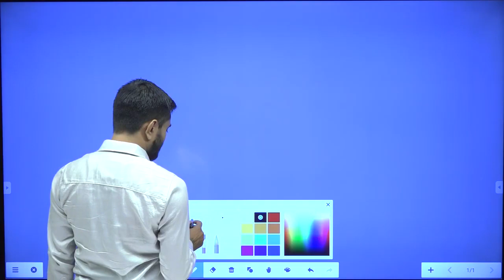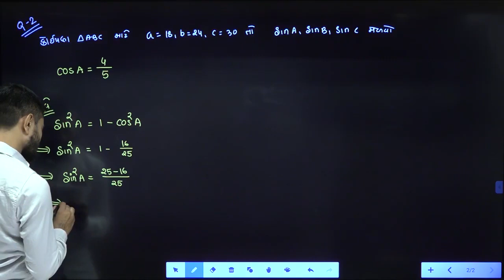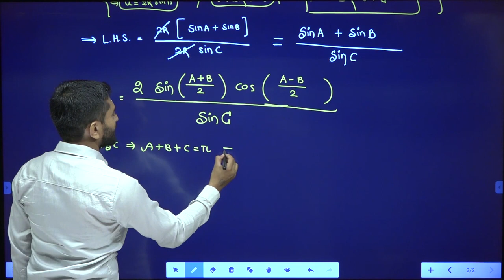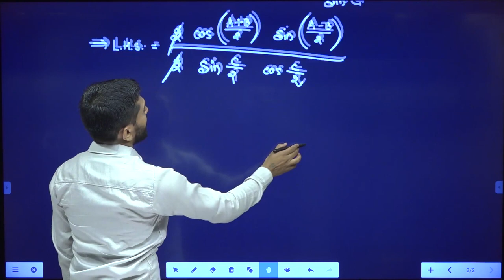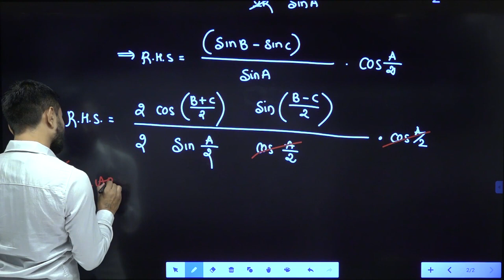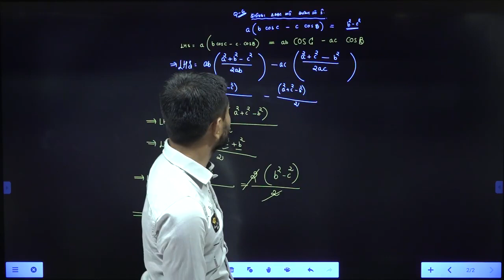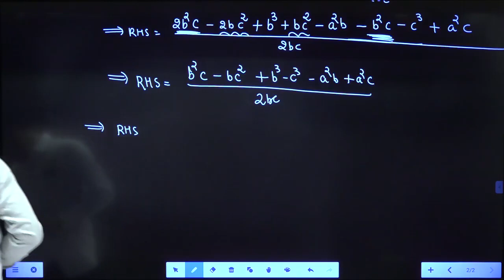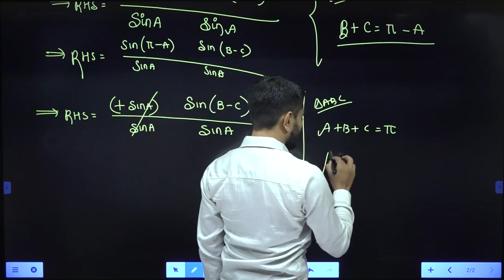PART 17 || 11TH GM || TRIGONOMETRY || MATHS || PADMANI SIR